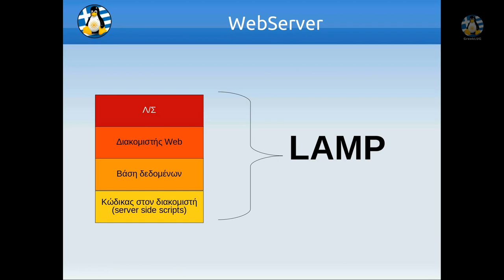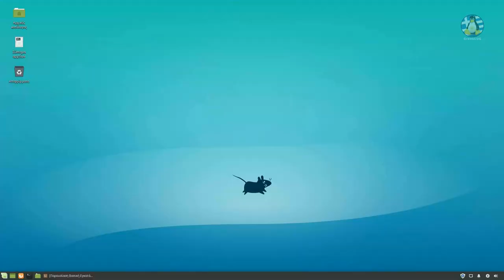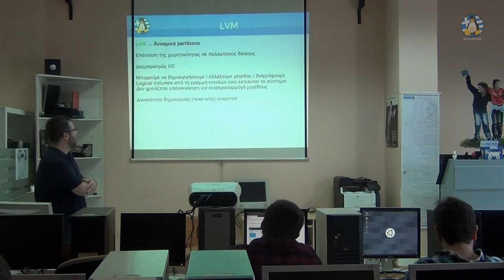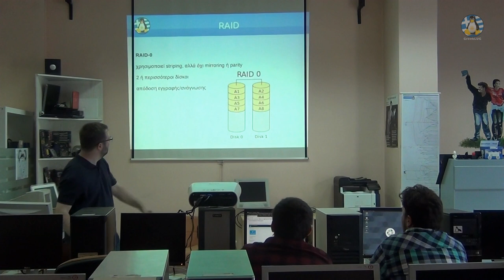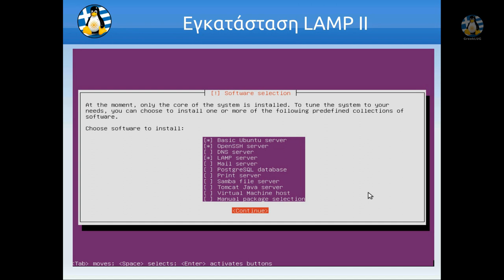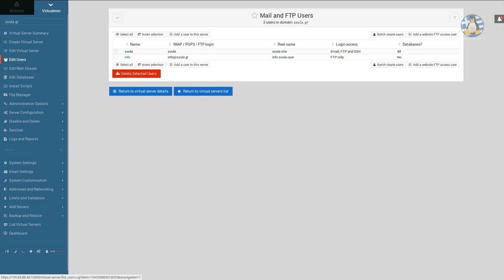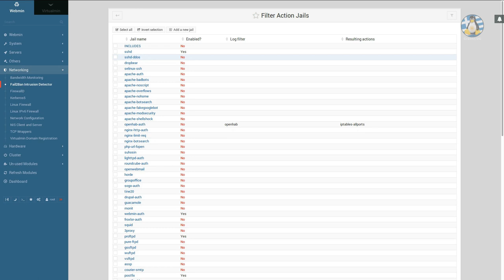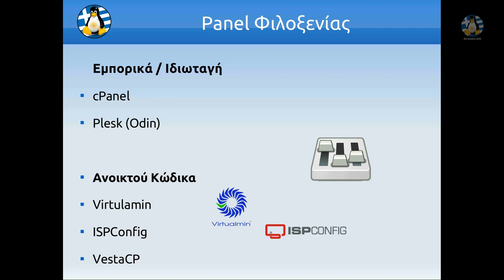Παρουσίαση Βασική Εγκατάσταση και ρύθμιση WebServer - 04/11/2018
Βίντεο της παρουσίασης Βασική Εγκατάσταση και ρύθμιση WebServer, στις 04/11/2018.

Ενότητες:
00:37 - Βασικά χαρακτηριστικά
02:34 - LAMP | GNU/Linux
06:55 - LAMP | Apache
10:33 - LAMP | MySQL/MariaDB
12:15 - LAMP | PHP
15:01 - Επιλογή Λειτουργικού Συστήματος
16:50 - Εγκατάσταση Λειτουργικού Συστήματος (CentOS 7), Βασικές επιλογές
24:40 - Κατάτμηση δίσκων, επιλογή τύπου
25:04 - Δίσκοι, MS-DOS/MBR
26:48 - Δίσκοι, GPT
31:50 - Δίσκοι, LVM
38:16 - Δίσκοι, RAID
51:43 - Κατάτμηση δίσκων, ρύθμιση RAID1
57:49 - Εγκατάσταση Λειτουργικού Συστήματος (CentOS 7), Τελικές επιλογές
01:00:39 - Εγκατάσταση Panel, Virtualmin
01:09:22 - Σύνδεση στο Virtualmin και βασικές ρυθμίσεις
01:13:44 - Ρύθμιση Vhost (χρήστες, βάσεις δεδομένων, διαχειριστής αρχείων)
01:19:39 - Ρύθμιση PHP (5.4.x, 7.0.x)
01:25:12 - Αναβάθμιση MariaDB 5.5.x σε 10.2.x
01:28:00 - Ρύθμιση Firewall (FirewallD)
01:31:05 - Ρύθμιση Fail2Ban
01:35:02 - Προσθήκη έξτρα έκδοσης PHP (Software Collections 7.1.x/Remi 7.3.x)
01:41:10 - Ρύθμιση SSL/Let's Encrypt
01:43:25 - Ρύθμιση Backup
01:46:32 - Scripts